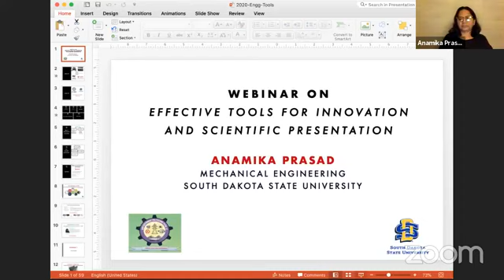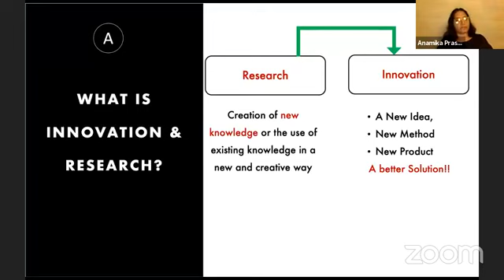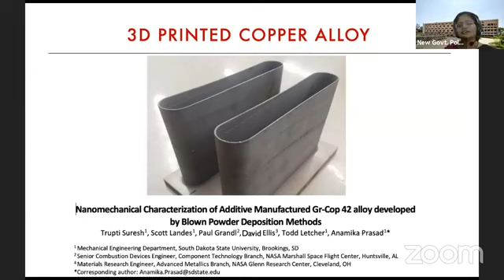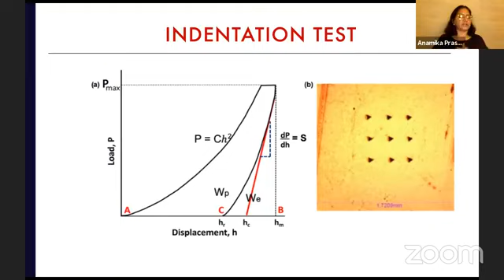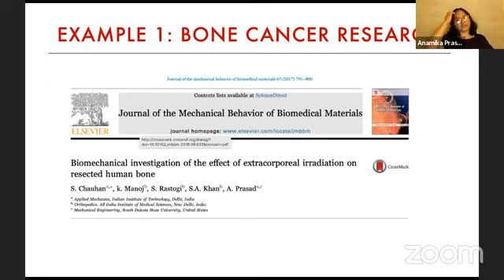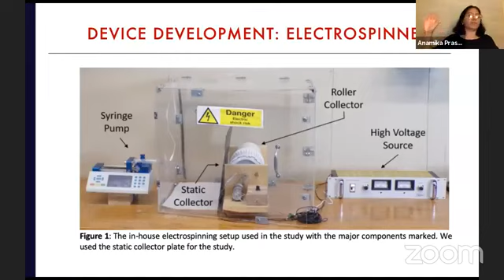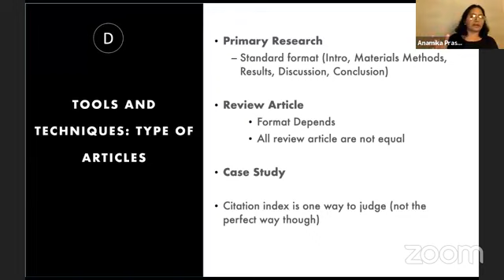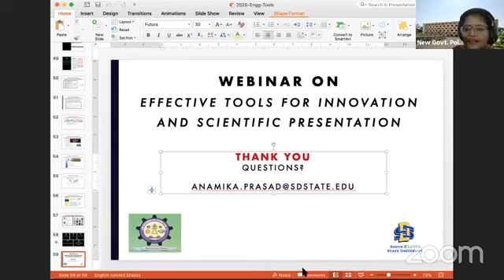Effective Tools for Innovation and Scientific Presentation